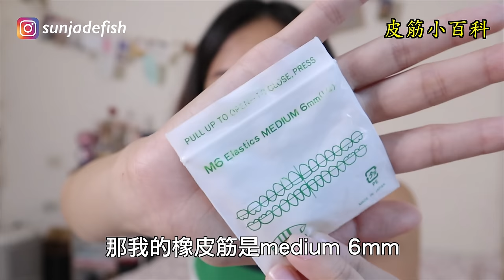牙齒矯正兩年心得之『我竟然要戴牙套橡皮筋？！😰』會痛嗎？要怎麼吃飯？橡皮筋怎麼戴？｜桑潔牙套日記＃2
戴牙套不知不覺也兩年半了，上次回診的時候醫生竟然宣佈一件我超級不想面對的事情，那就是...
Omg...我竟然要戴橡皮筋😰
算了，我告訴我自己如果沒有戴牙套橡皮筋，如今也不會有這麼棒的題材可以讓我拍這部影片🤣
所以今天就來告訴大家關於牙齒矯正：
牙套橡皮筋怎麼戴？向大家教學橡皮筋怎麼勾？橡皮筋綁法？綁橡皮筋吃飯可以嗎？戴橡皮筋會不會痛？戴橡皮筋注意事項？
還有我自己整理出來的『戴橡皮筋的五大困擾』（自己覺得很真實🤣你們看就知道了）
最後我也向大家請教個問題就是...
戴皮筋到底要戴多久！！！？？？
如果你們有綁過橡皮筋，可以跟我說說你們橡皮筋心得嗎？
我真的無法接受這個醜不拉機橡皮筋在我嘴裡多待任何一分一秒😂😊😊😊
或是你們也經歷過戴過牙套、有點想戴牙套、正在猶豫要不要戴牙套、目前牙套服刑中、有任何問題想要問的人，
都熱烈歡迎各位底下留言分享讓我知道，也分享你的心得讓大家知道（好的壞的通通來！），我一定會回覆每一位的留言唷！來嘛！😁（招牌牙套笑）

🐟更多桑潔
【台北捷運美食】頂溪捷運站🚩竟然一出站就能找到好吃的？「懶人」必看的懶人包！
【台北捷運美食】新店區公所站🚩竟然一出站就能找到好吃的？「懶人」必看的懶人包！